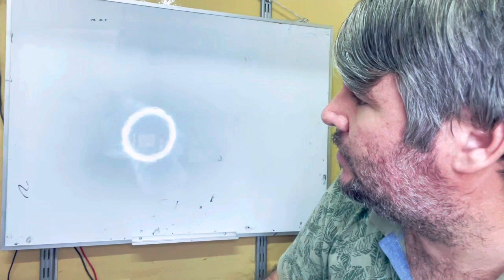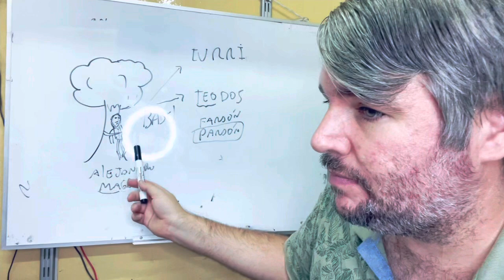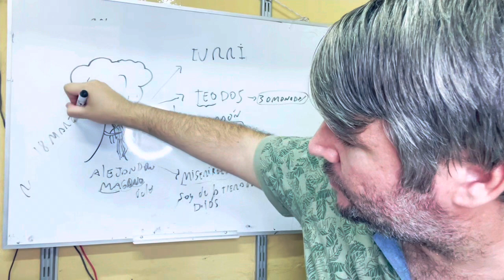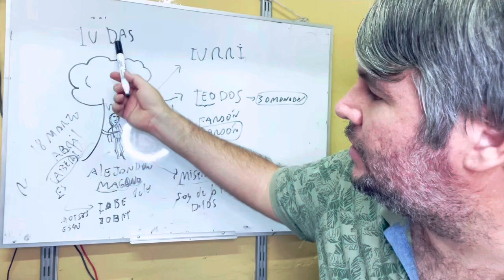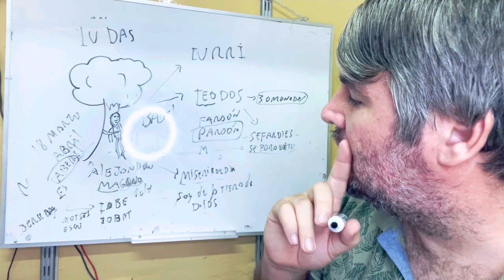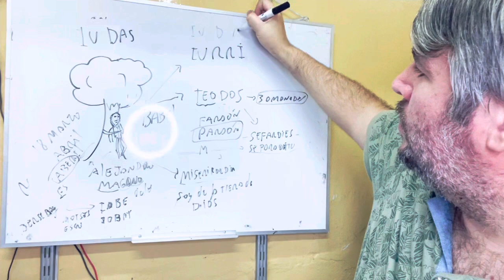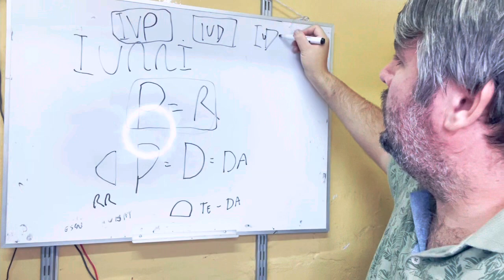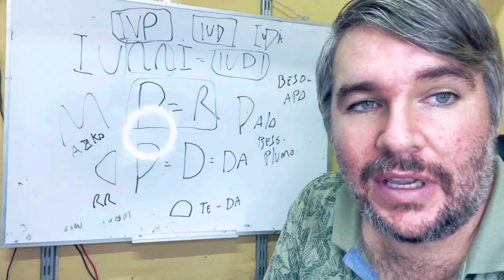Los Judíos mataron a Jesús?. La traición de Judas.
El origen de la condición de los Judios o Judas traicionaron o mataron a Jesús es como siempre una mala interpretación de las lecturas y hechos del pasado y claro, mentiras de los Kuras. Vean este video muy interesante saludos…